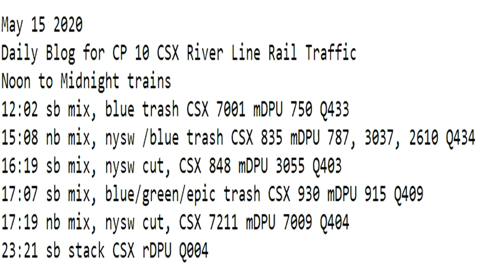May 15 2020 Trains Noon to Midnight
12:02 sb mix, blue trash CSX 7001 mDPU 750 Q433
15:08 nb mix, nysw /blue trash CSX 835 mDPU 787, 3037, 2610 Q434
16:19 sb mix, nysw cut, CSX 848 mDPU 3055 Q403
17:07 sb mix, blue/green/epic trash CSX 930 mDPU 915 Q409
17:19 nb mix, nysw cut, CSX 7211 mDPU 7009 Q404
23:21 sb stack CSX rDPU Q004